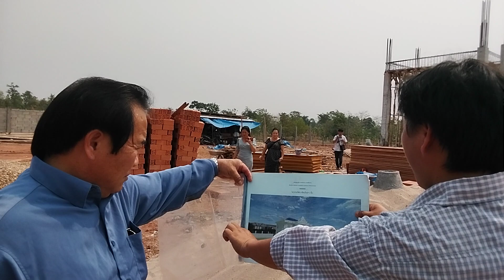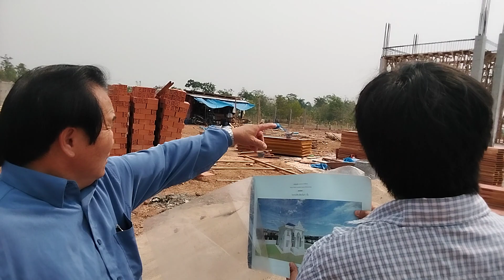Tsheej Yim Lauj Mus Meskas Mus Saib Kij Tsab Nplog Teb( Laos)4-10-23